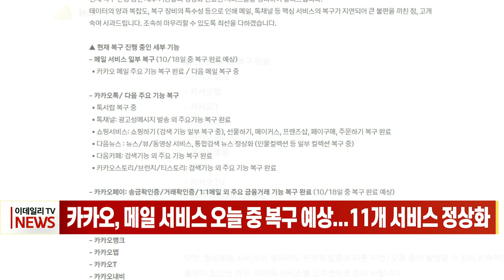카카오, 메일 서비스 오늘 중 복구 예상... 11개 서비스 정상화 (20221018)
카카오, 메일 서비스 오늘 중 복구 예상... 11개 서비스 정상화